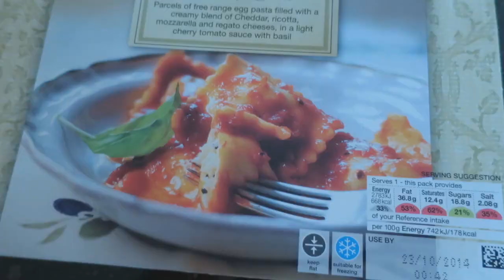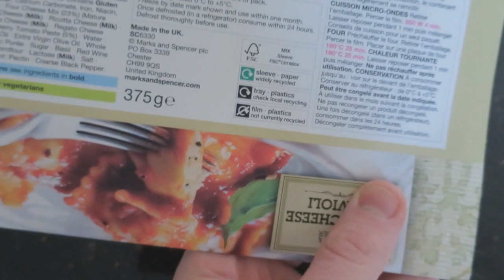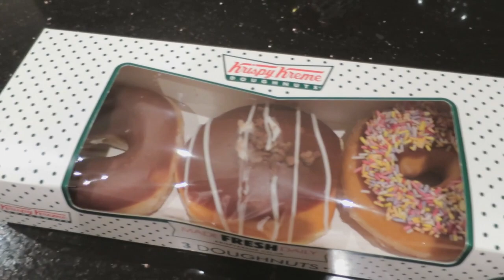NEW PYJAMAS | MoreTDM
My App :: Search 'TheDiamondMinecart' on the App Store. The only real one is made by Maker Studios